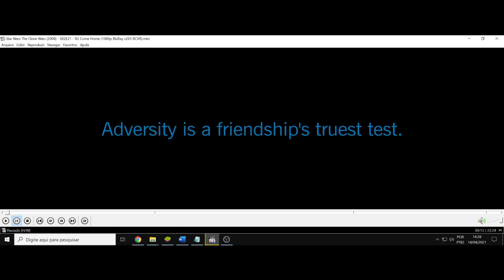(AF) S2 21. Star Wars: The Clone Wars. A adversidade é o real teste da amizade